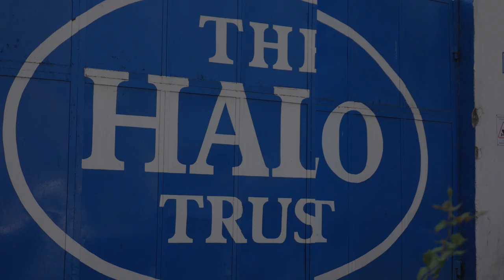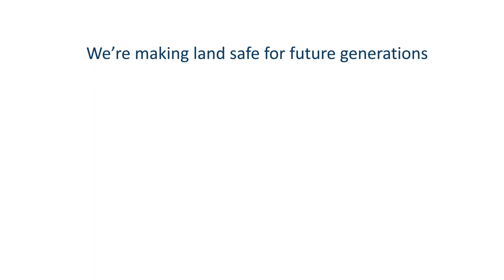HALO in Nagorno Karabakh: meet Arkadi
"I fought in exactly the same places where we are now clearing landmines."

Over the last 17 years, Arkadi has been working with HALO in Nagorno Karabakh to keep people safe from the war he was made to fight in.